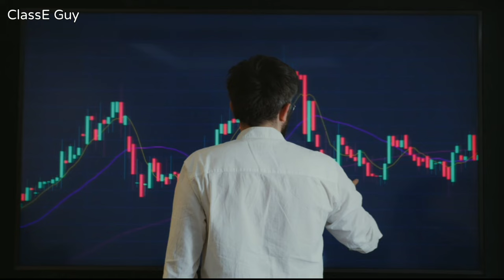5 Styling Tips for Skinny Guys 🔥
5 Styling Tips for Skinny Guys 🔥

Welcome to ClassE Guy for all things related to Men's Fashion and Grooming! We've covered in this video 5 Styling Tips for Skinny Guys, skinny guy fashion tips, skinny guy outfits, skinny guy dress style, fashion tips for skinny guy, how to dress as a skinny guy, skinny guy outfit ideas, skinny boy outfit ideas, skinny men dressing, skinny men outfit, skinny men fashin tips, slim guys dressing style, slim guy dressing tips, in hindi.

So, subscribe to our channel Classeguy for men's fashion trends, grooming essentials, skincare routines, Glow up tips and lifestyle advice but remember my channel name is ClassE Guy not Classy guy, Klassy Guy & Clasy guy.

Round neck T-shirt:
1. Black
2. Grey
3. Blue
4. White